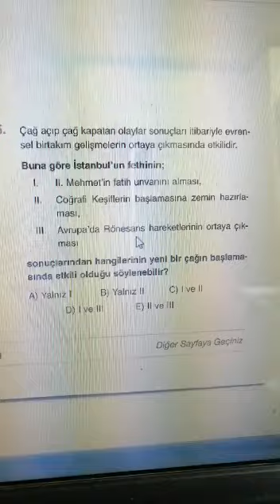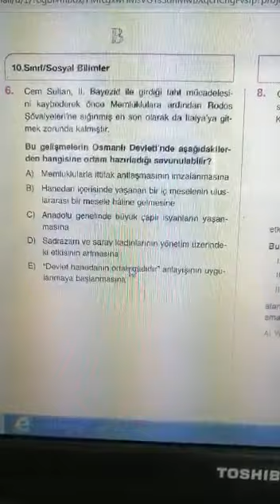10.SINIF BİLGİ SARMALI TARİH